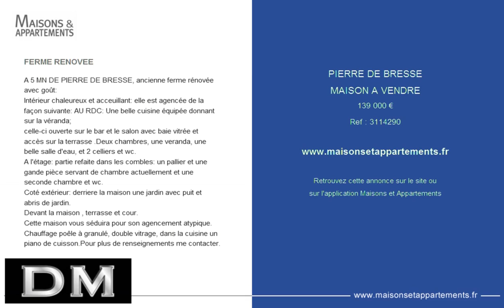PIERRE DE BRESSE - MAISON A VENDRE - 139 000 €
Référence : 3114290

FERME RENOVEE
A 5 MN DE PIERRE DE BRESSE, ancienne ferme rénovée avec goût:
Intérieur chaleureux et acceuillant: elle est agencée de la façon suivante: AU RDC: Une belle cuisine équipée donnant sur la véranda;
celle-ci ouverte sur le bar et le salon avec baie vitrée et accès sur la terrasse .Deux chambres, une veranda, une belle salle d'eau, et 2 celliers et wc.
A l'étage: partie refaite dans les combles: un pallier et une gande pièce servant de chambre actuellement et une seconde chambre et wc.
Coté extérieur: derriere la maison une jardin avec puit et abris de jardin.
Devant la maison , terrasse et cour.
Cette maison vous séduira pour son agencement atypique.
Chauffage poêle à granulé, double vitrage, dans la cuisine un piano de cuisson.Pour plus de renseignements me contacter.